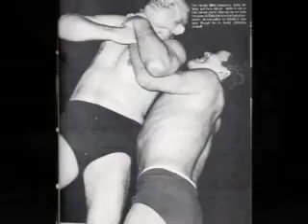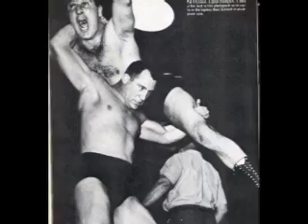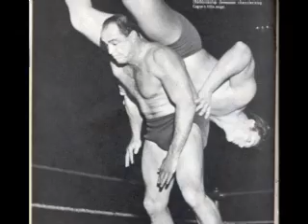January Hot Shotes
More classic wreslting photos

which is maintianed by Gilles from Paris